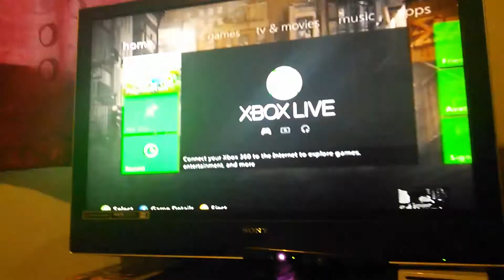My first day